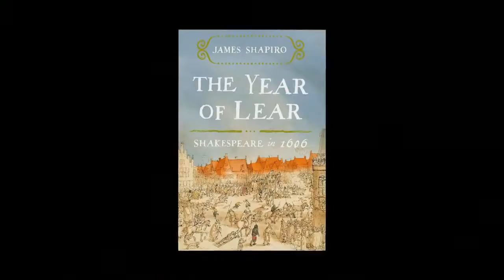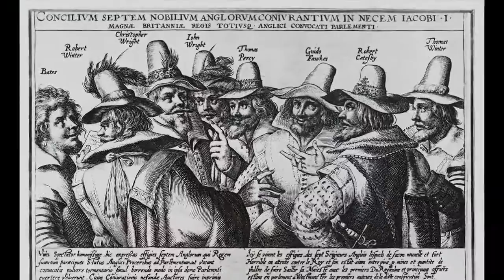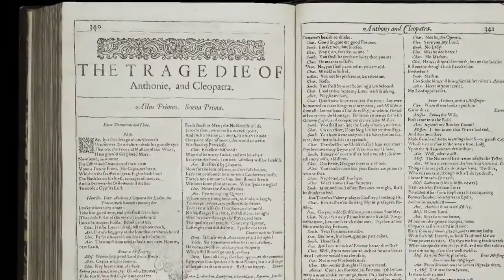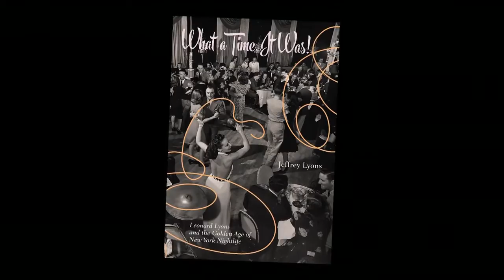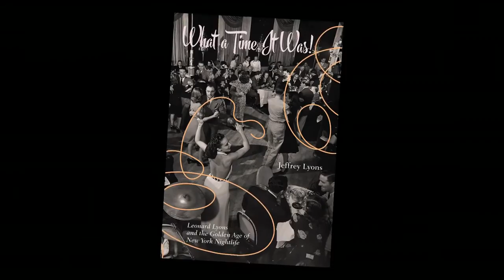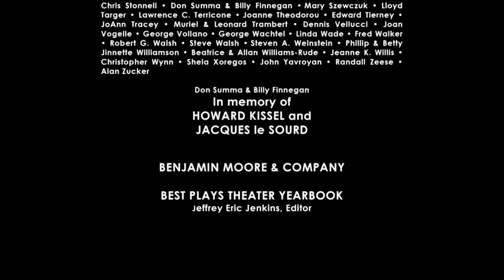"The Year of Lear" & "What a Time That Was! Shapiro & Lyons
We welcome Shakespeare scholar James Shapiro, who discusses his new book “The Year of Lear: Shakespeare in 1606.” In that year, Shakespeare wrote three of the greatest tragedies of all time: “Macbeth,” “King Lear” and “Anthony & Cleopatra.” Shapiro details the circumstances in England that may have influenced the composition of these plays, as well as his take on the personality of the elusive 16th Century playwright.

Next up, our guest is film critic and TV commentator, Jeffrey Lyons. He shares anecdotes from the files of his father, the legendary columnist, Leonard Lyons, which Jeffrey has collected into his new book “What a Time it Was!: Leonard Lyons and The Golden Age of New York Nightlife.” Born into poverty on the Lower East Side, Leonard Lyons covered the nightlife beat in NYC for over 40 years and was considered one of the most influential journalists of the era, forging friendships with many of the best-known personalities of the period including Ernest Hemingway, Salvador Dalí, Jimmy Durante, the great Eleanor Roosevelt and the scurrilous Duke of Windsor.

Original tape date: September 25, 2015.